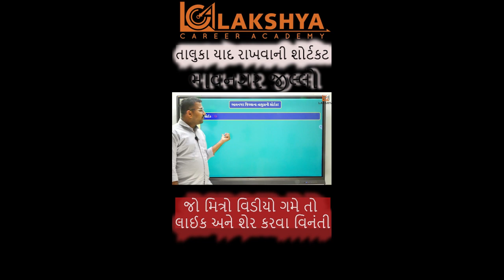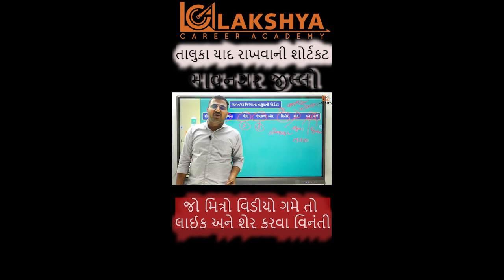ભાવનગર જિલ્લા ના તાલુકા યાદ રાખવાની શોર્ટકટ ટ્રીક BY TUSHAR DAVE